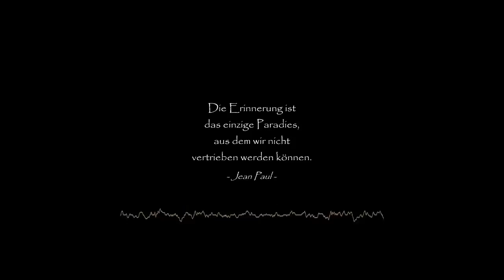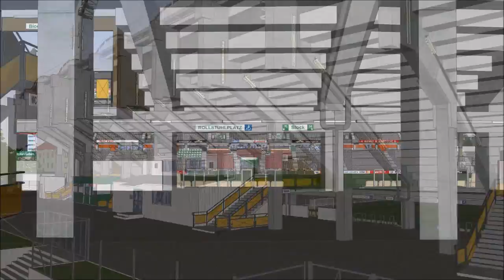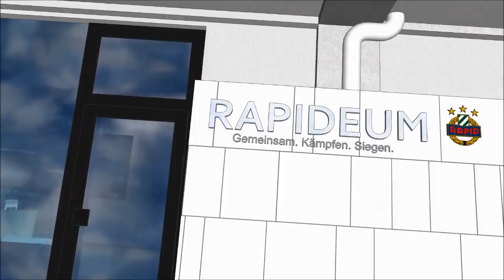Cocoon Fraction - TRAILER 03.1 beta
Als in Hütteldorf noch ein Stadion stand, dass den Namen seines Schöpfers trug ...
Eine 3D-Zeitreise durch die Keisslergasse 6.